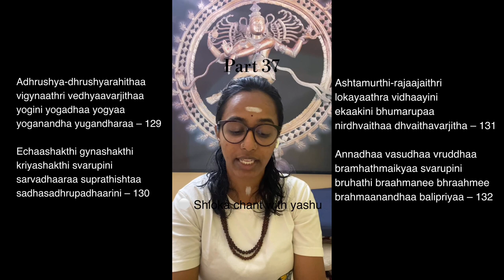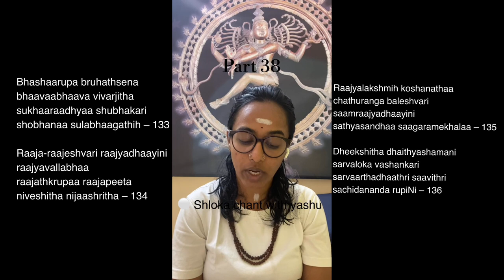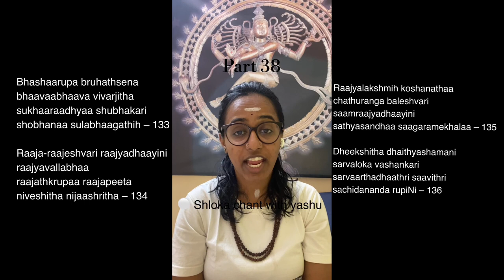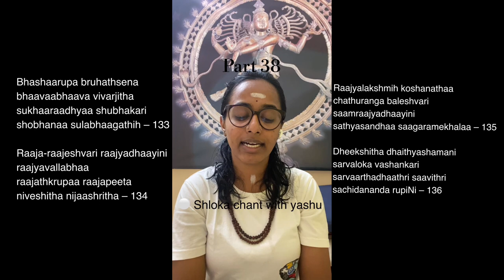Lalitha Sahasranaama Part 37 & 38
PURCHASE E-BOOKS LAUNCHED FROM YKV

ACADEMIC VIDEOS